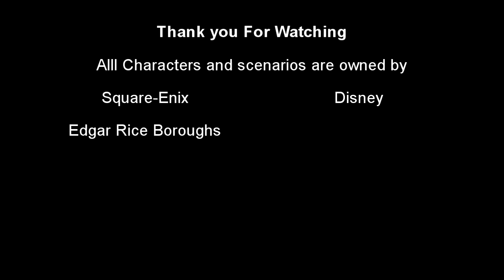Single Playered: Kingdom Hearts Final Mix Part 25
Frosty has to fight the Cave of Wonders